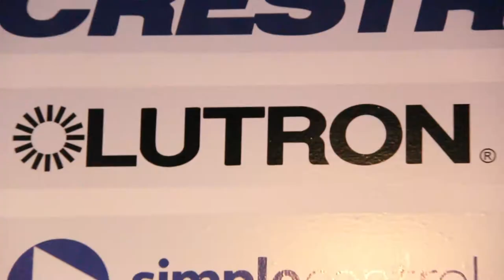AV HotSpot Grand Opening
Honourable Mayor Bonnie Crombie Speech